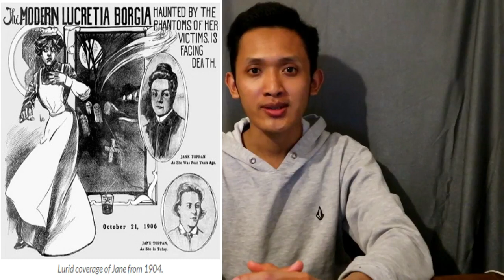PERAWAT TERSERAM SEPANJANG MASA ! JANE TOPPAN ! PEMBUNUH WANITA TERSADIS SEPANJANG SEJARAH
Pinjem Hastag dari Nessie Judge ya Maapkan hehehe